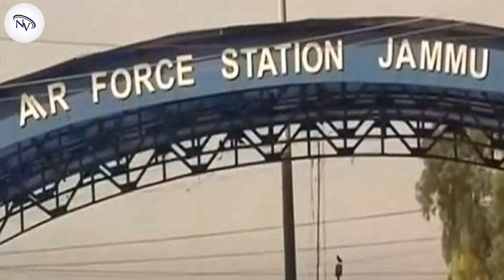Drone Strike on Jammu Air Base| सेना पर पहली बार ड्रोन से आतंकी हमला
Drone Strike on Jammu Air Base
सेना पर पहली बार ड्रोन से आतंकी हमला, जम्मू एयरबेस पर विस्फोट